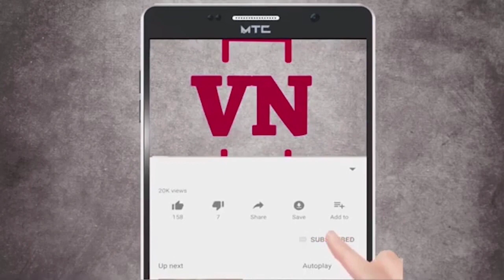दिल्लीत राष्ट्रवादी आणि शिवसेनेच्या खासदारांच्या जोरजोरात घोषणाबाजी ; कर्नाटक सरकारचा जाहीर निषेध